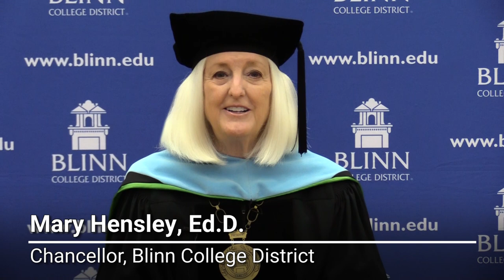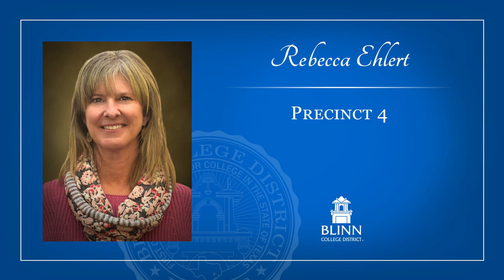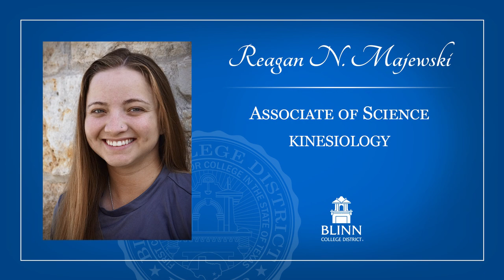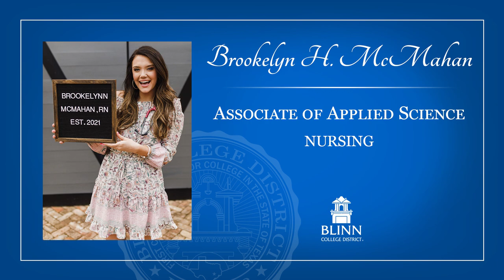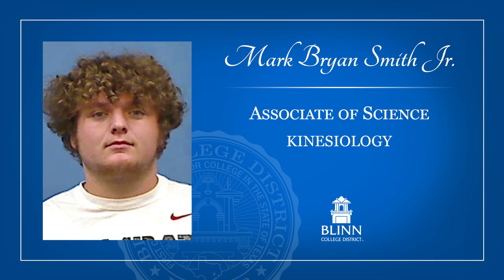Virtual Graduation - Spring 2021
The Blinn College District is proud to recognize more than 200 graduates during the College's 144th commencement ceremony. Congratulations, graduates!